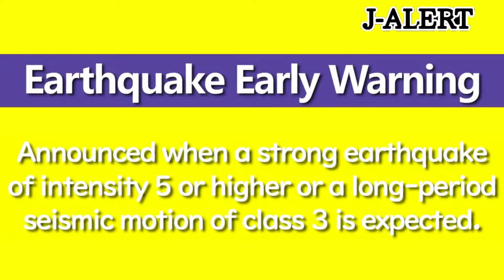The Nankai Megathrust Earthquakes | JET Programme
This video is about my experience with Japan's emergency alert systems, safety preparation Nankai Megathrust Earthquakes, and Tsunamis. This video plays a Japanese emergency alert, which from my understanding is prohibited to play in public in Japan, please keep that in mind.